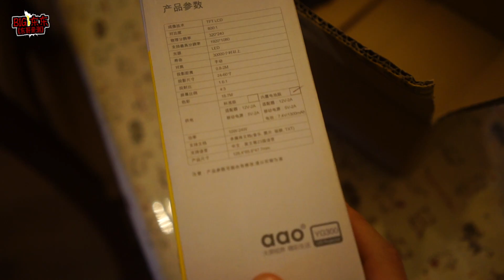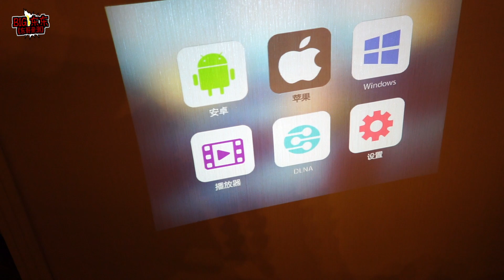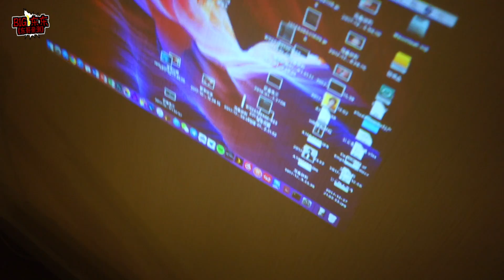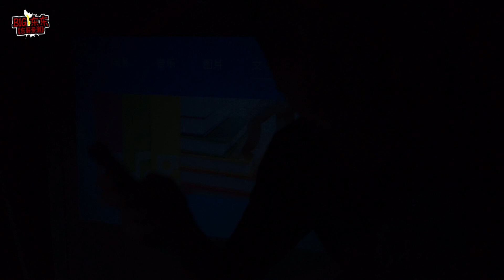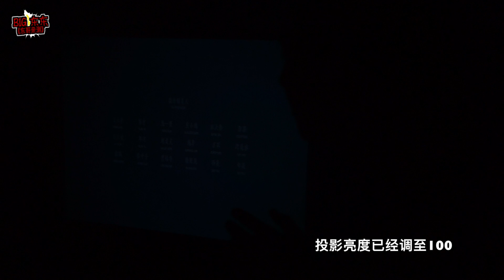【BIG东东】如何舒服的躺在床上看电影 便携投影仪( 微麦M100 VS aaoYG300)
如果您想要支持一下我的频道，让这个频道能更好的发展或者你觉得我的这个视频或过往视频对你有所帮助想要赞赏我
那么以下就是我的各平台赞赏地址~一分也是爱 哈哈 谢谢啦！

大家可能会感兴趣的我的几个设备

软路由:
配置 4口千兆网卡 CPU:J1900 RAM:4GB ROM：32GB